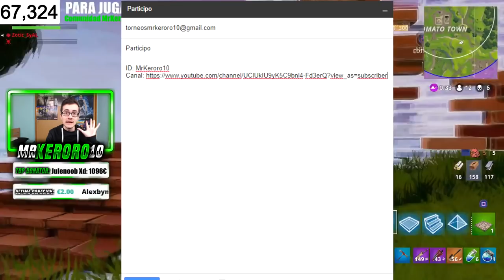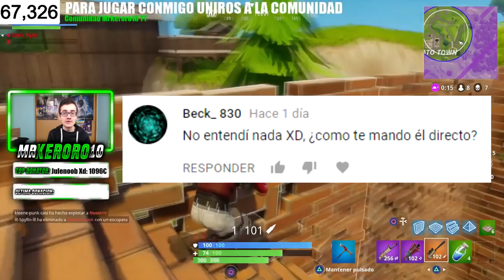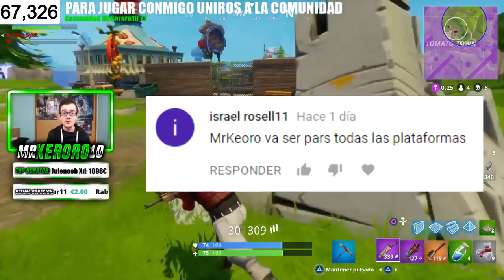RESOLVIENDO DUDAS DEL TORNEO MUNDIAL DE FORTNITE!! QUEDAN 5 DIAS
¡¡DESCRIPCIÓN ABAJO!!

SI DONAIS POR EL LINK DE LA DESCRIPCIÓN PODEIS SALIR EN PANTALLA!!

TOP DONACIONES:

1. Julenoob Xd - 1024€
2. Dani - 350€
3. Tomy Cabre - 290€
4. SellFox - 250€
5. Evil Warrior - 210€